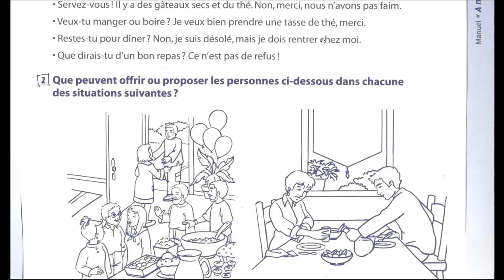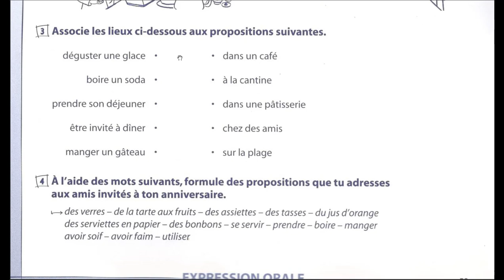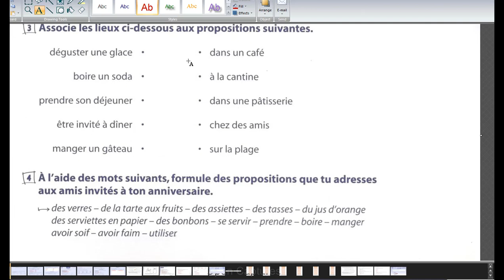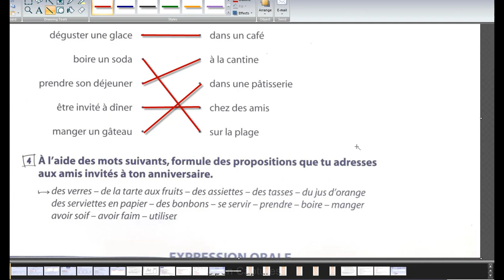La meilleure façon de remercier -Oral et communication